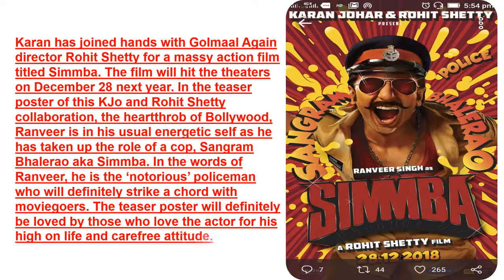Simmba poster: Ranveer Singh, Karan Johar and Rohit Shetty